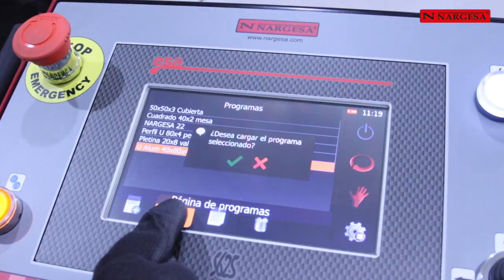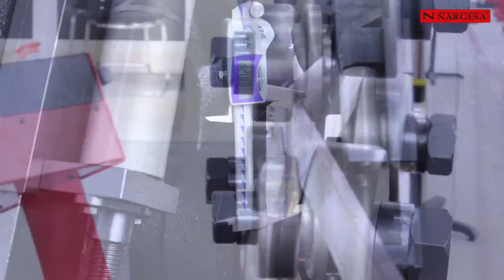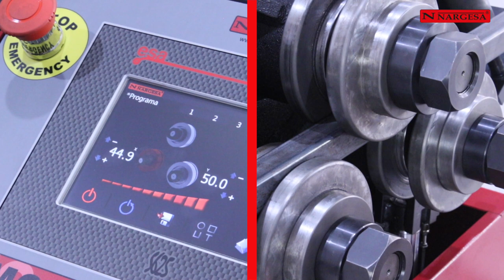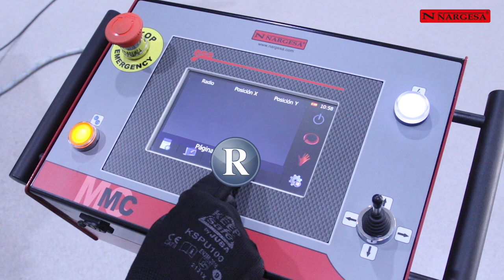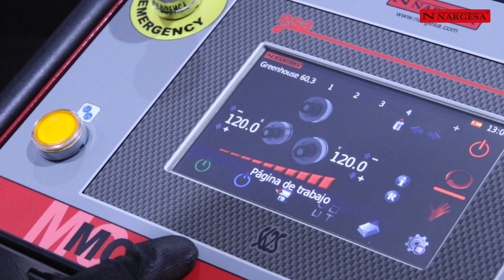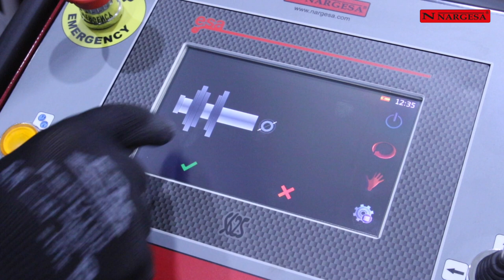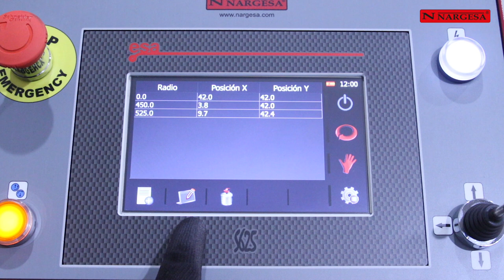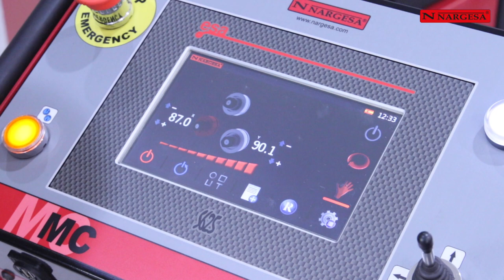TUTORIEL CINTRAGE: COMMENT FABRIQUER DES PIÈCES CIRCULAIRES, TECHNOLOGIE 4.0, ASTUCES...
Dans ce nouveau tutoriel vidéo, nous montrons comment fabriquer des pièces circulaires dans plusieurs profils, tous les avantages du nouveau panneau de commande de la Cintreuse á galets Nargesa MC650, avec la technologie 4.0 et toutes les astuces pour un cintrage optimal!

Prada Nargesa est fière de vous présenter en 2023 le nouveau tutoriel de pliage pour la Cintreuse de tubes et profilés MC650.
Nous commençons ce tutoriel en pliant le profilé le plus simple : la plaque plate.
Ensuite, nous plaçons le petit et le moyen rouleau de manière à ce qu'ils puissent être facilement ajustés à la dimension exacte du profilé en forme de U à plier.
Cette même disposition permettra de plier le profilé en U dans les deux directions.
Conseil : Si nous voulons réaliser un cercle complet, il est conseillé de régler au maximum la position initiale du profilé, comme nous le montrons dans la vidéo. Cela évite que la partie non pliée restante à l'extrémité soit trop longue et puisse entrer en collision avec les axes en fermant le cercle.
Conseil : Pour le pliage d'un tube rond avec soudure, il est important de placer la soudure à l'avant ou à l'arrière, jamais en haut ou en bas, car cela peut altérer la dimension du rayon de la courbe.
Dans ce tutoriel, nous fabriquons une barrière de protection. Le mode de contrôle automatique nous permet de produire en série ces pièces.
Conseil : Pour le pliage de profilés de grandes dimensions, nous devons placer les rouleaux de manière à ce que le travail avec le matériau soit toujours le plus proche possible de l'intérieur de l'axe.
Conseil : Surtout avec des profilés de grandes dimensions, nous pouvons lubrifier ou graisser le matériau afin de faciliter le pliage.
Conseil : Nous devons toujours nous rappeler de desserrer les écrous d'un demi-tour après avoir effectué le contact avec n'importe quel type de profilé.
Dans ce tutoriel, nous allons également reproduire une spirale réalisée avec un tube de 20 millimètres et un rayon extérieur de 130 millimètres. La disposition horizontale permet de réaliser de grands rayons de courbure. Nous montrons comment fabriquer la structure pour une serre avec un tube galvanisé de 2 pouces et un rayon de 1250 millimètres.
Conseil : N'oubliez pas qu'il est important de courber la section la plus proche de la machine lorsqu'on travaille avec des profils de grande taille. Cela évite toute contrainte mécanique excessive. Conseil : Si nous voulons obtenir des rayons plus petits sur les profils de petites dimensions, nous pouvons changer la disposition des rouleaux de l'axe supérieur pour que le matériau entre en contact avec la zone extérieure de ces derniers.
La courbure d'une zone de construction est très simple, car nous utilisons des rouleaux pour tubes ronds. Nous courbons également un profil en angle avec un rayon de 450 millimètres. Conseil : Pour éviter que le matériau ne heurte brutalement le redresseur, il est conseillé de couper l'aile supérieure de l'angle en forme de biseau. Cette pratique, uniquement nécessaire sur les profils de grande taille, adoucit l'entrée du matériau.
Pour courber des tubes en acier de petites dimensions, Nargesa fabrique des rouleaux en acier trempé D7, avec deux canaux pour deux mesures différentes sur le même rouleau. En cas de tubes de plus grandes dimensions, nous les mécanisons avec une seule rainure.
Pour les matériaux plus délicats tels que l'acier inoxydable, le laiton, le cuivre ou l'aluminium, nous fabriquons le même type de rouleaux, mais en Sustarín, un thermoplastique à haute résistance qui évite les marques et les contaminations par contact entre les différents matériaux.
L'assistant de courbure permet de travailler en mode automatique ou manuel. Avec la bibliothèque de profils, il est possible de choisir sa géométrie et la direction de courbure. Nous pouvons également consulter la base de données de rayons, où il est possible d'ajouter de nouveaux enregistrements, de modifier les existants ou de les supprimer.
L'un des principaux avantages des courbeuses Nargesa est l'intégration de la technologie 4.0. Si le client nous donne son accord, notre service technique pourra se connecter à distance pour mettre à jour le logiciel, trouver d'éventuelles anomalies et même utiliser la machine sans avoir besoin de se déplacer. Les avantages de disposer de la technologie 4.0 sont infinis et la distance entre le client et le fabricant disparaît.
ECOMODE, avec fonction START-STOP, pour réduire au maximum la consommation d'énergie électrique. Merci de nous faire confiance.

Nous continuons à avancer!

Musique utilisée:

Love Again (Luxury Fashion House) par spmusicgroup © 123RF.com
Valley Of The Braves par orangesounds © 123RF.com